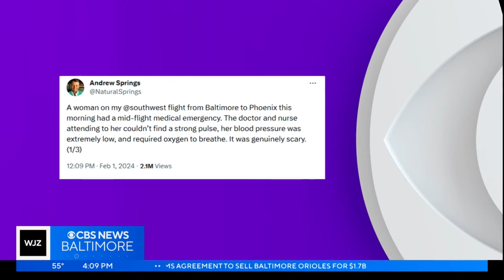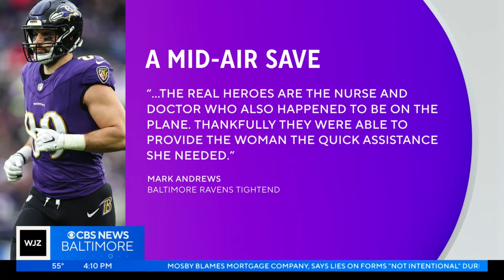Baltimore Ravens tight end Mark Andrews helped save a woman's life on a Southwest Airlines flight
Andrews helped a woman who was having a mid-flight emergency on a Southwest Airlines flight from Baltimore to Phoenix Thursday morning.